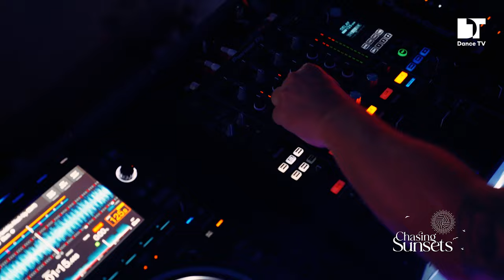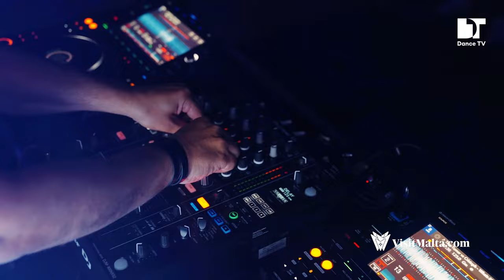Tenishia | Chasing Sunsets at Cittadella | Gozo (Malta)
Chasing Sunsets takes over Gozo's most iconic landmark of Cittadella.